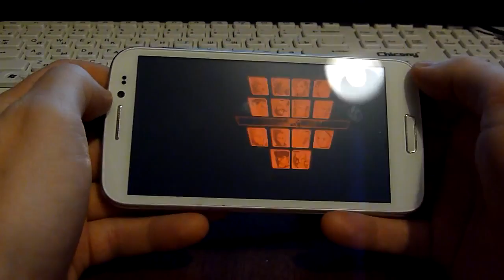Street Fighter 4 IV for Android gameplay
Планшет на котором записываю все обзоры:
Установить на свой планшет или смартфон бесплатно: